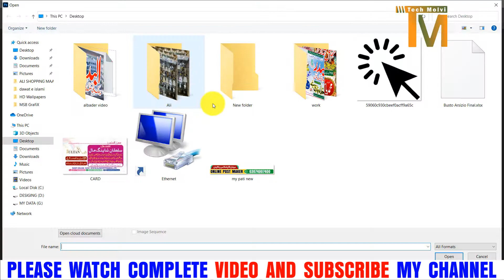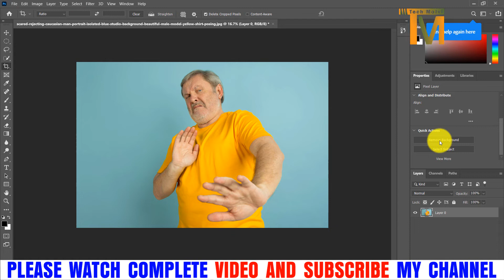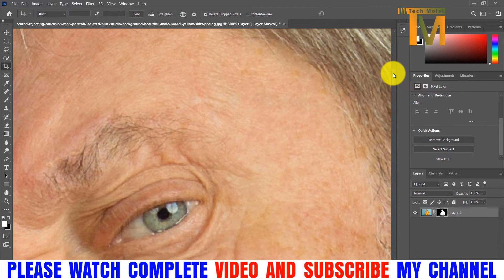ONE CLICK BACKGROUND REMOVEL IN PHOTOSHOP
فوٹو شاپ میں صرف ایک کلِک میںکسی بھی تصویر کا بیک گراؤنڈ ریموو کریں
MY FACEBOOK PAGE PLEASE LIKE IT